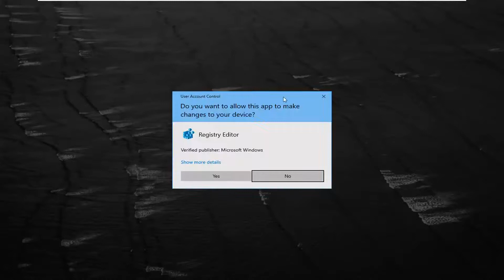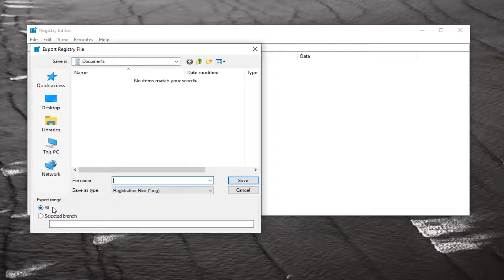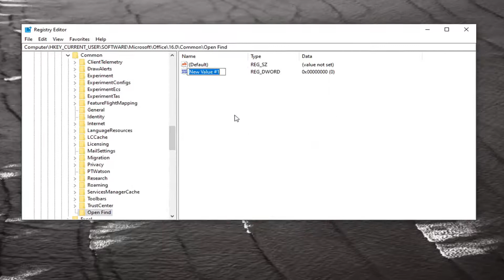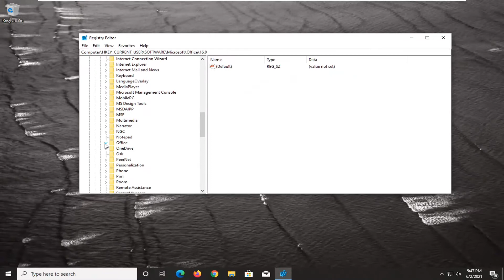Microsoft Word Couldn't Start Last Time - Safe Mode Could Help You Troubleshoot the Problem FIX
When an application starts in safe mode or shows up an error message about it, it means something obstructed the regular launch. When it comes to Office applications, it is usually related to plugins and corrupted folders. When launching Excel, Word, or PowerPoint, if you receive a message saying, “The application could not start last time. Safe Mode could help you troubleshoot the problem, but some features might not be available in this mode” then this tutorial  will help you resolve the problem.

Issues addressed in this tutorial:
safe mode could help you troubleshoot the problem

Has your regular launch of Office applications been affected showing an error message to start in Safe mode? Usually, this error is seen in most Office applications like Word, Excel, PowerPoint, or Outlook. When you launch any Office application, the complete error message displayed to the user is as below: “Word Couldn’t start last time. Safe mode could help you troubleshoot the problem, but some features might not be available in this mode. Do you want to start in safe mode?”